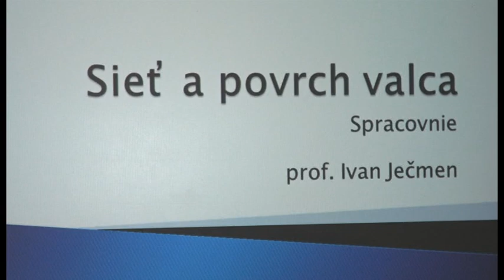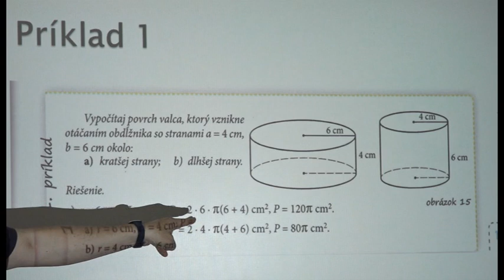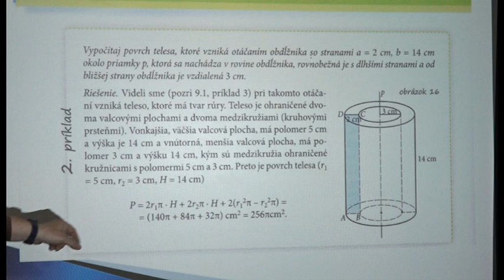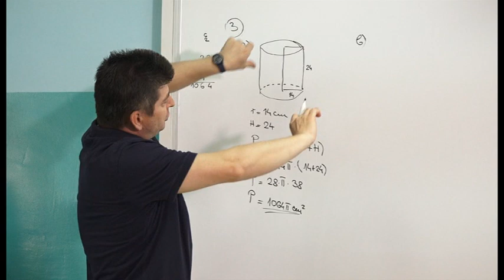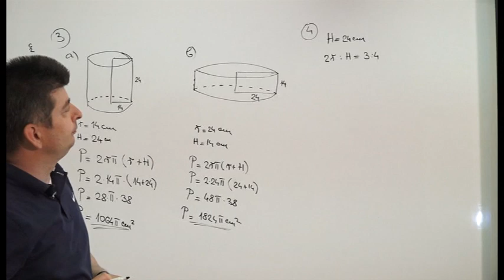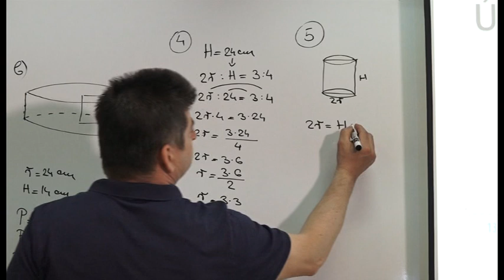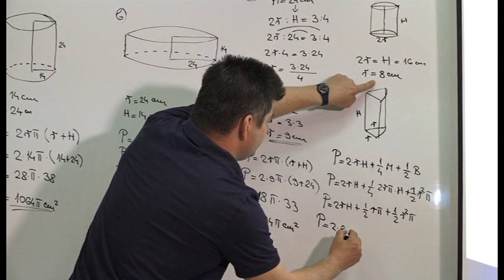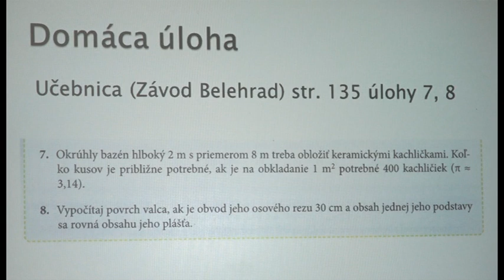08 Matematika 8 ročník Sieť a povrch valca